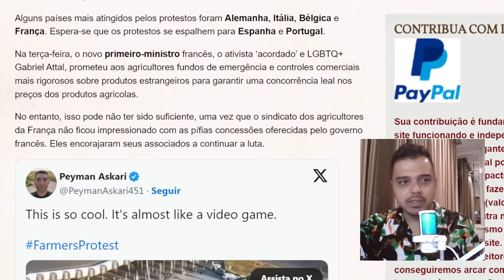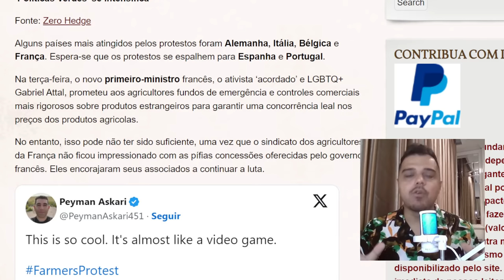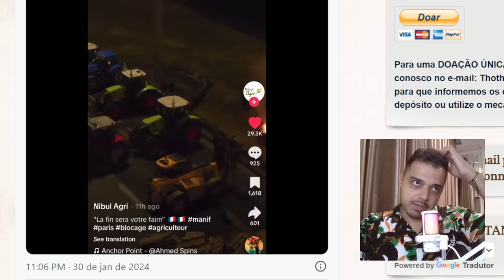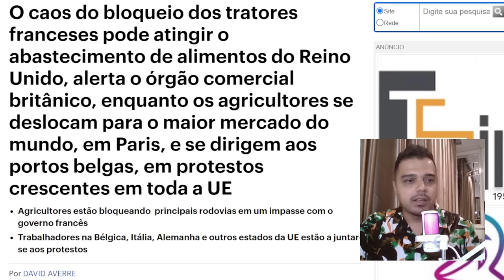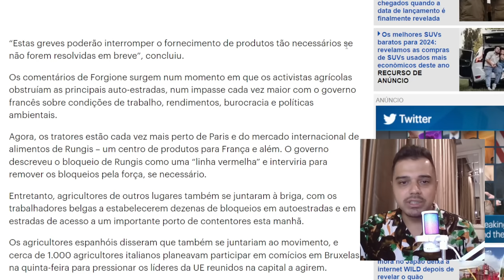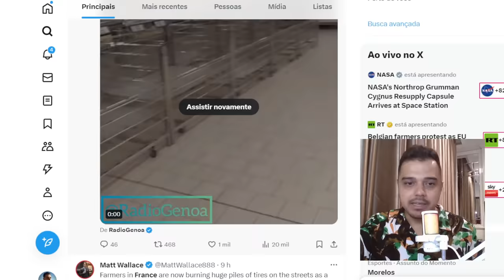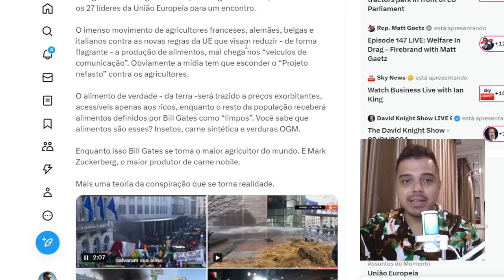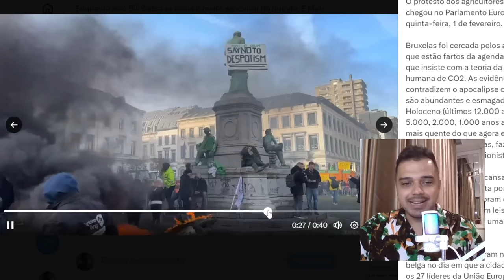EUROPA EM CHAMAS. Fazendeiros prometem REVOLUÇÃO